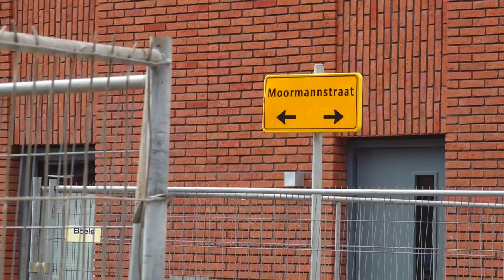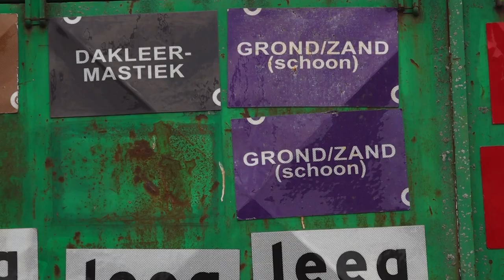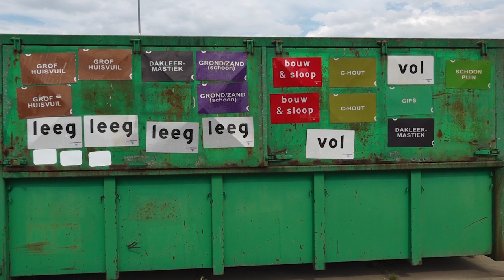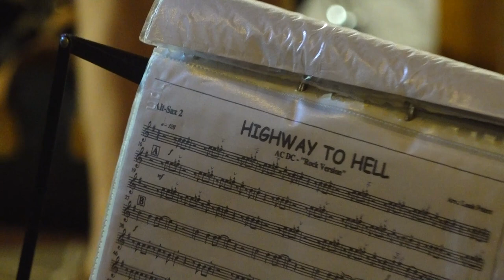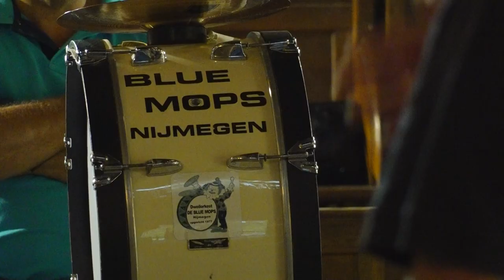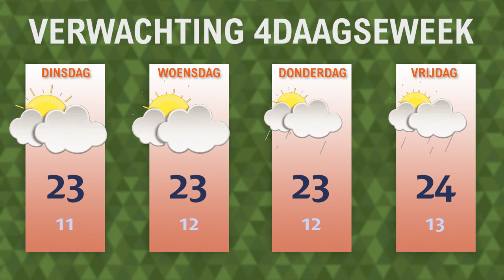Woensdag 12 juli 2023 || RN7 REGIONIEUWS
Bewoners van de Waalsprong hebben nog nauwelijks parkeerplaatsen, maar er worden al wel massaal bonnen uitgedeeld,
zestig minderjarige asielzoekers naar hotel in Berg en Dal
en het Gevelconcert is klaar voor de 4Daagseweek.